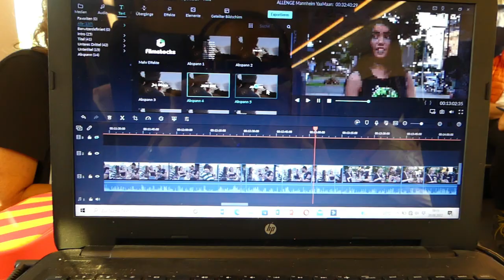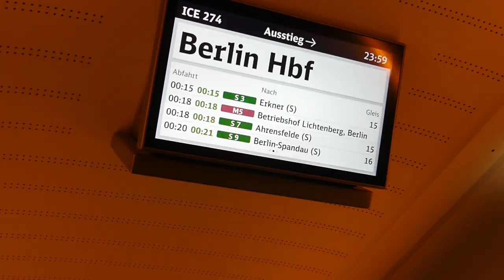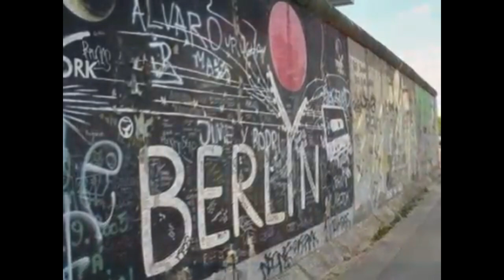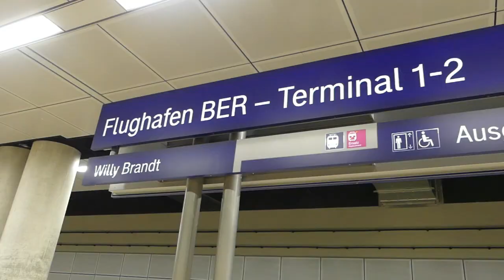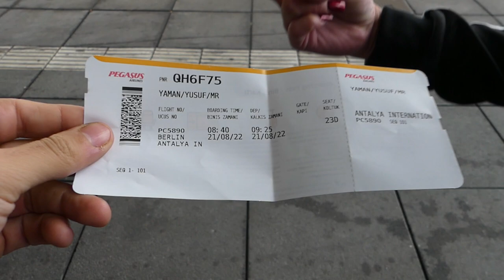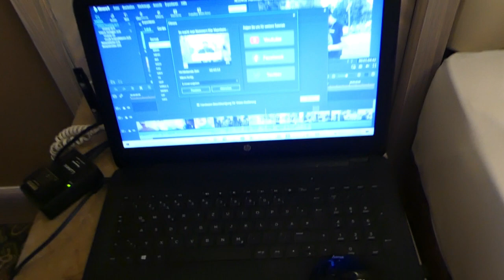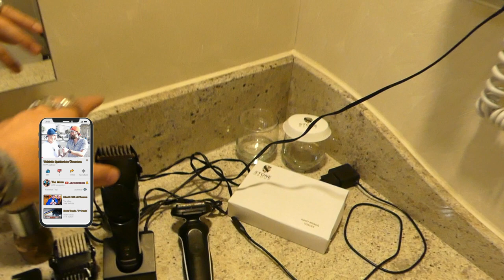YaaMaan 🇹🇷 fliege nach ANTALYA mit meiner Familie und mache Urlaub/ Stamm HOTEL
Mein👉 Zubehör für das Video Format :

HEY was geht ab liebe Yaamaan SQUAD. HOFFE es geht euch gut. In diesem Video zeige ich euch  wie wir von Mannheim durch Berlin nach   Antalya gereist haben . Schaut euch das Am besten selber an.
MEIN EQUIPMENT :

Adapter für 🎤
Akku 🔋 Ersatzteile